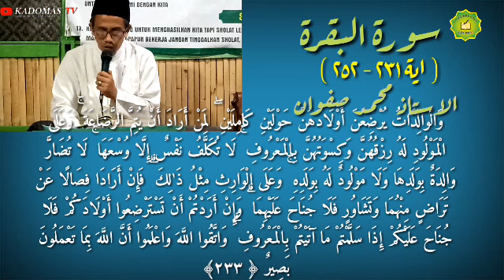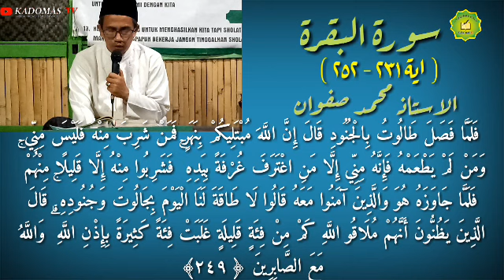Lantunan Surat Albaqoroh ayat 231 -252 ❗Ust.Muhammad Shofwan.